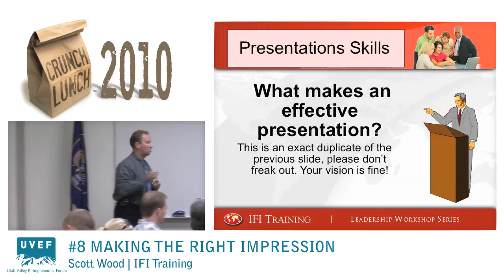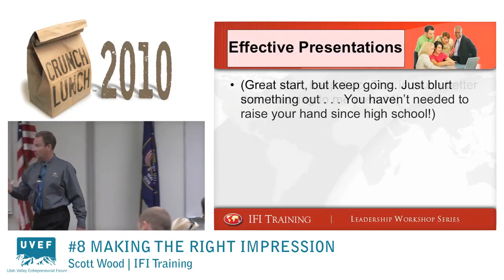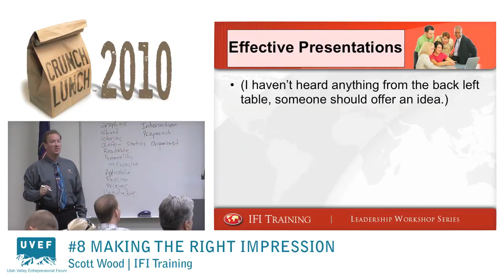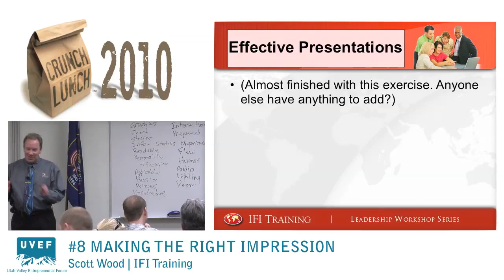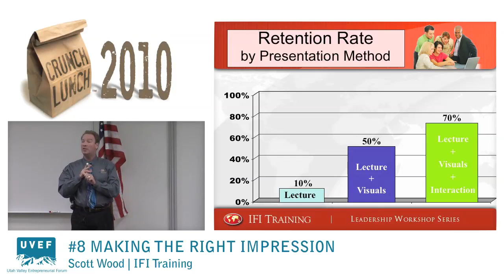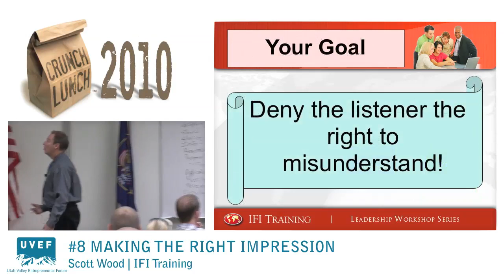Crunch Lunch 10 - #8 Making the Right Impression